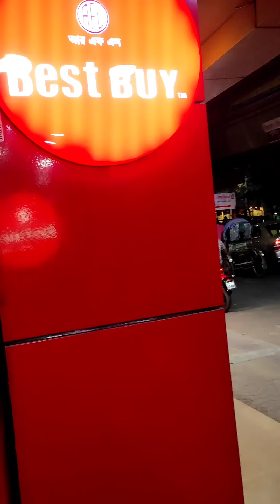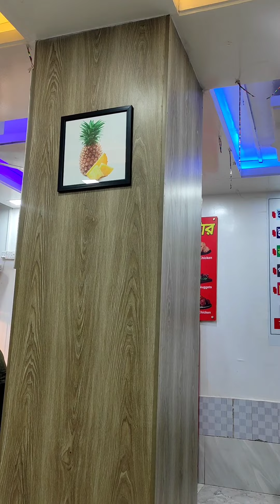এত্ত কমে হাতে তৈরী সব রকম পিঠা-ফুচকা! shopping haul | mini vlog